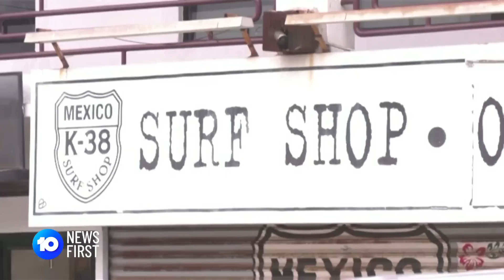Human Remains Found In Mexico In Search For Missing Australian Brothers | 10 News First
Authorities in Mexico have discovered human remains near where Perth brothers Callum and Jake Robinson and their American friend went missing. The devastating discovery was made just hours after the parents of the brothers began their heart-wrenching journey to Mexico.

10 News First airs at 5 pm, seven nights a week in your local market on Network 10.

10 News First is based in Australia and is a division of Paramount.